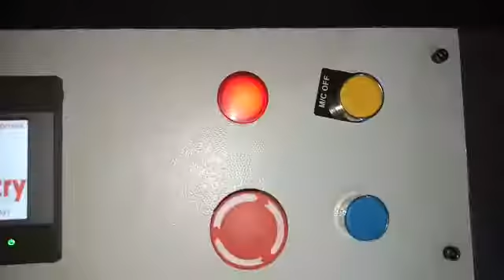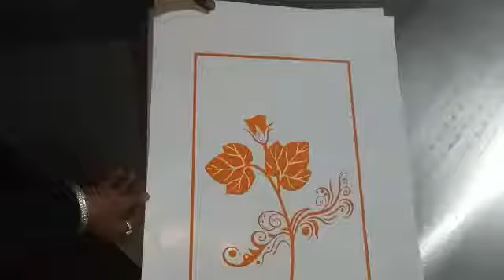Super Print Screen Printing Machine. 9891491666, 9540751559